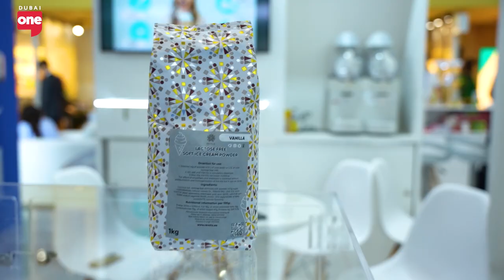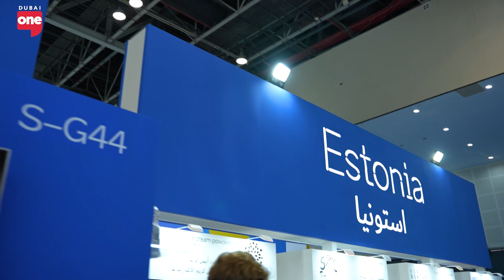The biggest food exhibition in Dubai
Gulfood is one of the largest and most significant annual food and beverage trade exhibitions in the world. Held in Dubai, United Arab Emirates, Gulfood serves as a global platform for professionals in the food industry, including manufacturers, distributors, retailers, and hospitality professionals.